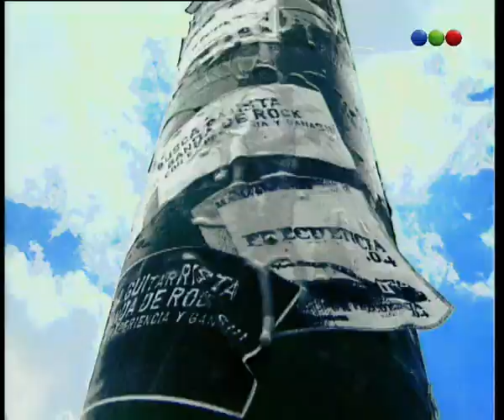Capítulo 67 - Frecuencia 04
Dejaron de ser chicos, pero todavía no son adultos. Son jóvenes que existen en aquel intervalo quilombero llamado adolescencia, en el que el corazón es más fuerte que la razón, pero más frágil que el silencio, en el que los amores eternos duran sólo un mes... O toda la vida.
Cada uno de ellos con su estilo, su voz y sus sueños. El escenario es "El Galpón", una casona enorme, de muchos años, donde funciona un centro de expresión artística y una radio clandestina. Un lugar diferente: hay profesores, pero no es una escuela.
Hay cuartos, pero no es una vivienda. Es un lugar abierto donde cualquiera puede alojarse, donde se puede ir a la madrugada a tocar la guitarra o el piano, donde existe una sola regla: respetar la libertad del otro. Entre buenos amigos y malas compañías, aprenderán la diferencia entre soñar y trabajar para realizar un sueño, entre prometer y comprometerse; entre desear y amar; entre ser adolescente y ser un adulto. Mientras estudian y se divierten, algunos tendrán que luchar contra los típicos conflictos de la juventud, lanzarse en sus primeros intentos sexuales y vivir la incertidumbre del futuro que ahora, más que nunca empieza a estar en sus manos.